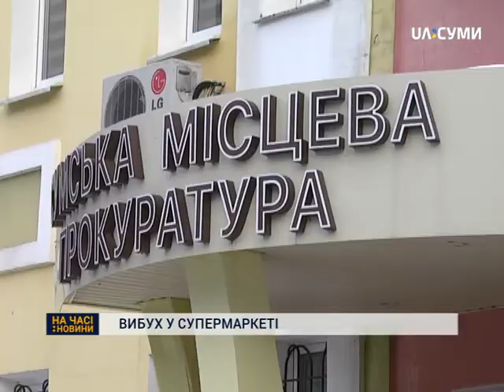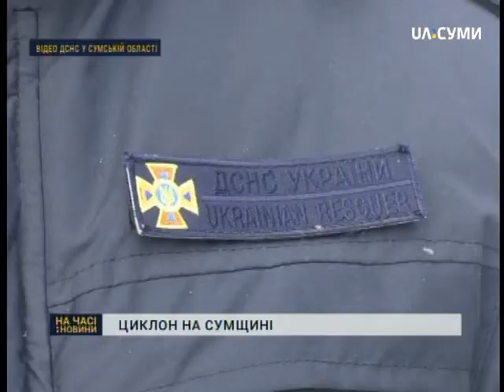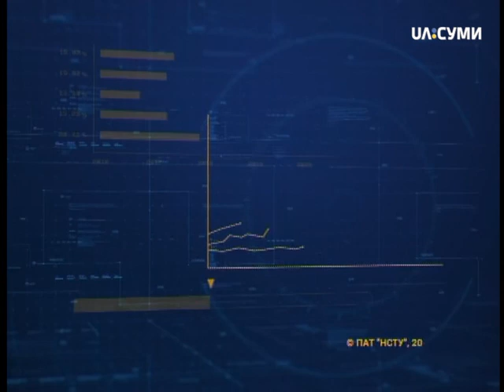На часі 28-02-18 випуск 19_00